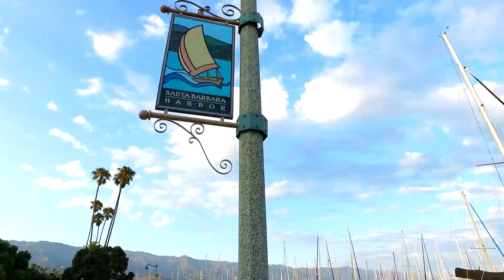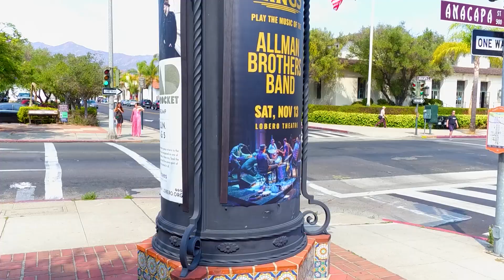Ceylon International Film Festival in beautiful Santa Barbara, CA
Happy New Year! It's an exciting year for us as we host our very 1st Ceylon International Film Festival in Santa Barbara, CA on June 10th-12th, 2022!

All videos and shows on this platform are trademarks of, and all related images and content are the property of, Ceylon International Film Festival Inc. Duplication and copy of this is strictly prohibited. The Ceylon International Film Festival (CEYIFF) is a 501(c)(3) non-profit arts and educational organization.